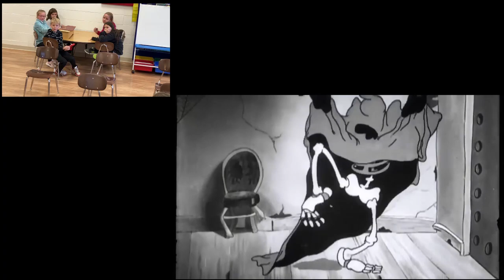Haunted Mickey Foley Project 2022